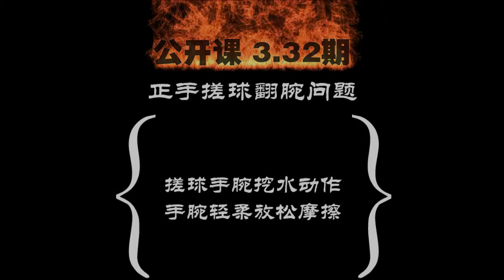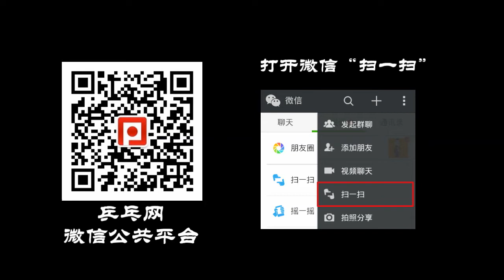《全民学乒乓公开课》第3.32期：正手搓球翻腕问题_乒乓球教学视频教程.mp4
《全民学乒乓公开课》第3.32期中讲解了正手搓球翻腕的问题，有很多业余爱好者搓球像拿瓢挖水一样，手腕向上用力过多，搓球的过程当中，手腕也比较软没有瞬间的抖动摩擦力。